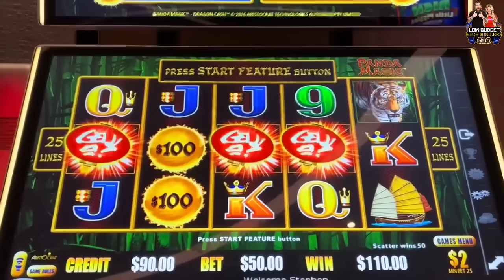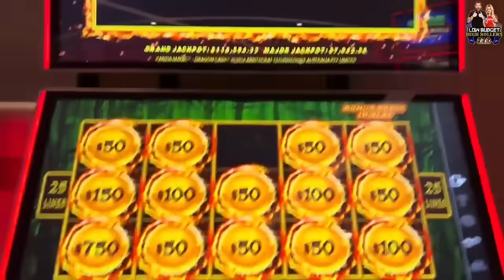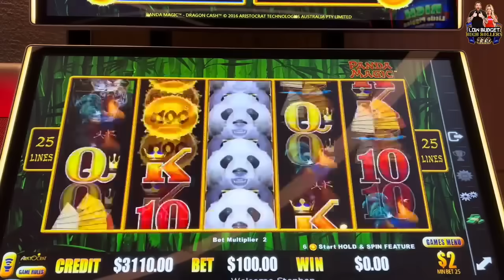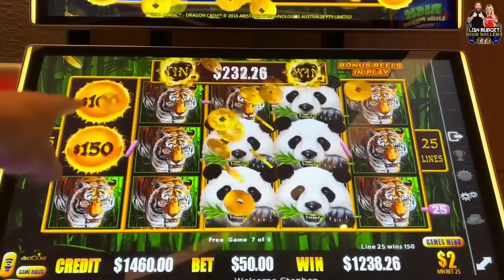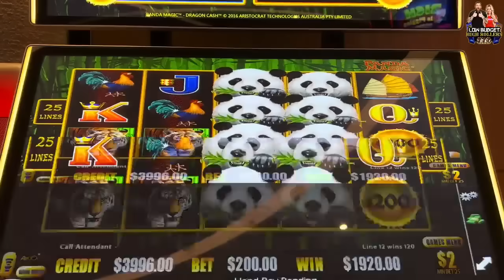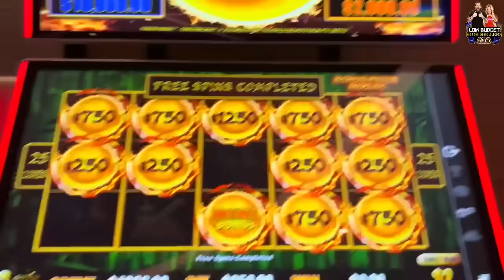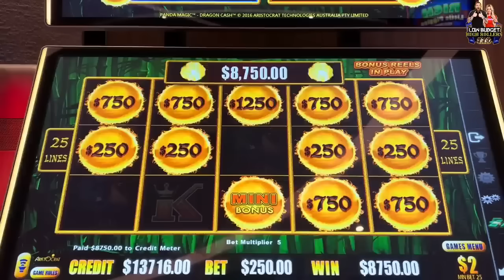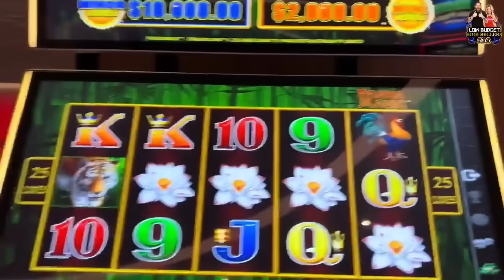$250 BETS ON $300 BANK ROLL